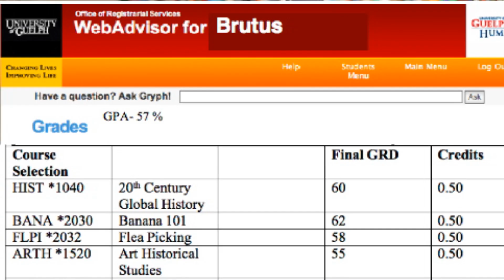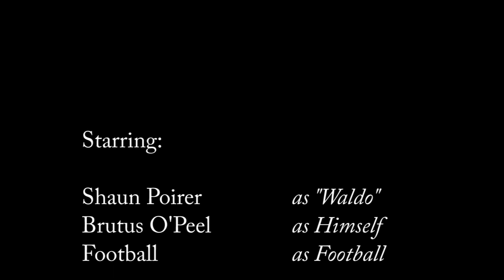Guelph University Summer Semester Promo